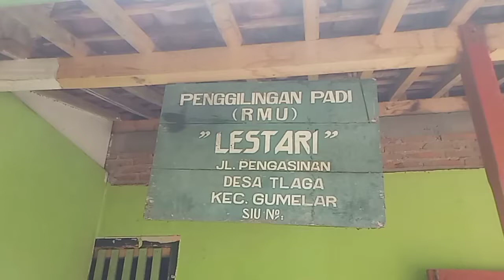RICE MILL.DESA TLAGA BANYUMAS.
rice mill